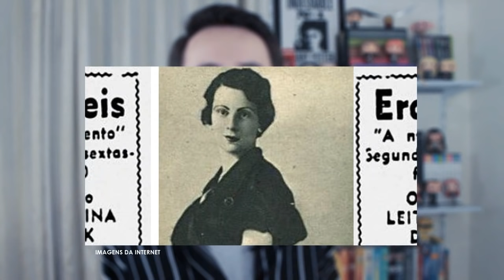ÉRAMOS SEIS - TODAS AS VERSÕES de 1943 até 2019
Heey Galera! O vídeo de hoje vamos relembrar e/ou conhecer TODAS AS VERSÕES que existem do clássico ÉRAMOS SEIS lançado em livro em 1943 da escritora brasileira Maria José Dupré. Que conta a história da Dona Lola uma bondosa e batalhadora mulher que faz de tudo pela felicidade da sua família. Paulista no interior de São Paulo nascida na cidade Itapetininga Eleonora ou Dona Lola como é conhecida é esposa de Júlio e tem quatro filhos Carlos, Alfredo, Julinho e Isabel. A história cobre ao todo vinte e oito anos se iniciando em 1914 no inicio da Primeira Guerra Mundial e terminando em 1942 durante a Segunda Guerra Mundial. E conta com diferentes versões entre Radio Novelas, Cinema e cinco versões no formato de Novelas. Uma obra que já falou com diferentes gerações através de muitas emissoras, passando pela Record TV, Tv Tupi, SBT e hoje estreia a sua mais nova adaptação na grade da Rede Globo como novela das seis.